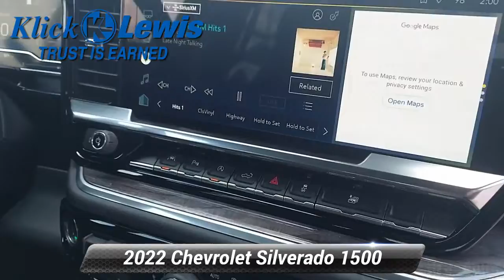New 2022 Chevrolet Silverado 1500 LTZ, Palmyra, PA 2831610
Klick Lewis Chevrolet is proud to offer this brand new trusty 2022 Chevrolet Silverado 1500 in Iridescent Pearl Tricoat This vehicle comes with the following features; High Capacity Suspension Package, LTZ Convenience Package (2 USB Data Ports, Floor Mounted Center Console, Power Tilt & Telescoping Steering Column, Premium Bose 7-Speaker Sound System, Ventilated Driver & Front Passenger Seats, and Wireless Charging), LTZ Convenience Package II (2nd Row Heated Outboard Seats, Adaptive Cruise Control, Power Sliding Rear Window w/Rear Defogger, and Universal Home Remote), LTZ Plus Package, LTZ Premium Package (Power Sunroof), Preferred Equipment Group 1LZ (10-Way Power Driver Seat w/Lumbar, 10-Way Power Passenger Seat Adjuster w/Lumbar, 12.3 Multicolor Reconfigurable Digital Display, 120-Volt Bed Mounted Power Outlet, 120-Volt Instrument Panel Power Outlet, Auto-Dimming Inside Rear-View Mirror, Auto-Locking Rear Differential, Bluetooth For Phone, Chevrolet Connected Access Capable, Chrome Mirror Caps, Color-Keyed Carpeting Floor Covering, Compass, Deep-Tinted Glass, Driver Memory, Dual Rear USB Ports (Charge Only), Electric Rear-Window Defogger, Electrical Steering Column Lock, Electronic Cruise Control, Front Frame-Mounted Black Recovery Hooks, Front LED Fog Lamps, Front Rainsensing Wipers, Front Rubberized Vinyl Floor Mats, Heated Driver & Front Outboard Passenger Seats, Heated Steering Wheel, Hitch Guidance w/Hitch View, Integrated Trailer Brake Controller, Keyless Open & Start, Leather Wrapped Steering Wheel, LED Cargo Area Lighting, OnStar & Chevrolet Connected Services Capable, Outside Heated Power-Adjustable Mirrors, Power Front Passenger Windows w/Express Up/Down, Power Front Windows w/Driver Express Up/Down, Power Rear Windows w/Express Down, Power Tailgate, Rear Rubberized-Vinyl Floor Mats, Rear Wheelhouse Liners, Remote Vehicle Starter System, SiriusXM w/360L, Standard Tailgate, Steering Wheel Audio Controls, Theft Deterrent System (Unauthorized Entry), Trailering App, Wi-Fi Hot Spot Capable, and Wireless Phone Projection), Safety Package (HD Surround Vision, Perimeter Lighting, Rear Cross Traffic Alert-Braking, Rear Pedestrian Detection, Safety Alert Seat, Trailer Camera Provisions, Trailer Side Blind Zone Alert, and Ultrasonic Front & Rear Park Assist), Technology Package (15 Diagonal Multicolor Head-Up Display, Bed View Camera, and Rear Camera Mirror), Trailering Package (Hitch Guidance), Up-Level Rear Seat w/Storage Package, 10-Speed Automatic, 4WD, Jet Black Leather, 170 Amp Alternator, 220 Amp Alternator, 3.23 Rear Axle Ratio, 4-Wheel Disc Brakes, 7 Speakers, ABS brakes, Air Conditioning, Alloy wheels, AM/FM radio: SiriusXM with 360L, Apple CarPlay/Android Auto, Auto High-beam Headlights, Auto-dimming door mirrors, Auto-dimming Rear-View mirror, Automatic Emergency Braking, Automatic temperature control, Auxiliary External Transmission Oil Cooler, Brake assist, Bumpers: chrome, Delay-off headlights, Driver door bin, Driver vanity mirror, Dual Exhaust w/Polished Outlets, Dual front impact airbags, Dual front side impact airbags, Electronic Stability Control, Electronic Transmission Range Selector Shifter, Engine Block Heater, Following Distance Indicator, Forward Collision Alert, Front anti-roll bar, Front Bucket Seats, Front Center Armrest, Front dual zone A/C, Front fog lights, Front Pedestrian Braking, Front reading lights, Front wheel independent suspension, Fully automatic headlights, Heated door mirrors, Heated front seats, Heated steering wheel, Illuminated entry, IntelliBeam Automatic High Beam On/Off, Lane Keep Assist w/Lane Departure Warning, Low tire pressure warning, Memory seat, Not Equip w/Ventilated Seat Cushion Blower Motor, Not Equipped w/Front & Rear Park Assist, Not Equipped w/Steering Column Lock, Occupant sensing airbag, Outside temperature display, Overhead airbag, Overhead console, Panic alarm, Passenger door bin, Passenger vanity mirror, Perforated Leather-Appointed Front Seat Trim,

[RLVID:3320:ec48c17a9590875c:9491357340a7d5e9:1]